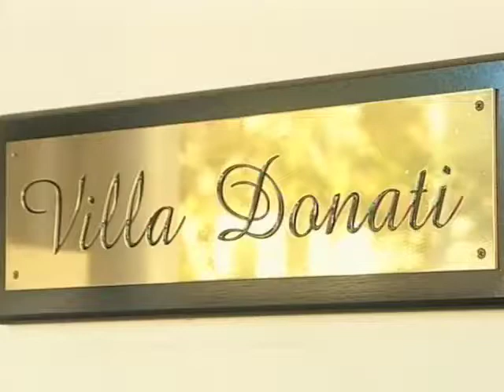Villa Donati - Getaway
Regarded as one of the finest Melbourne bed and breakfasts, Villa Donati, with its cool, classic, exterior and chic, contemporary interior offers luxury accommodation in a great inner city location.